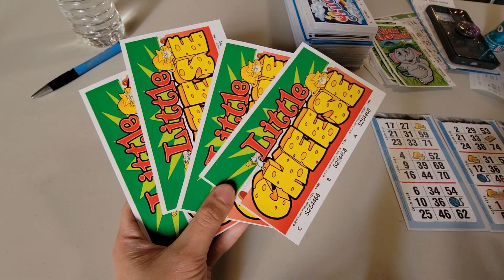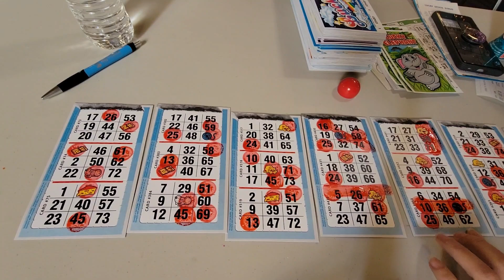Playing Little Cheese for $500. Let's see!